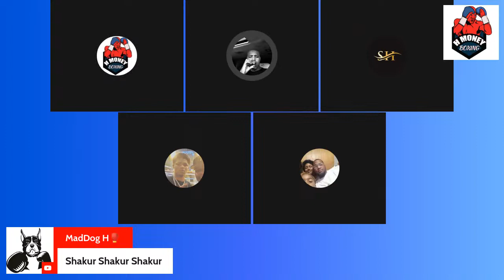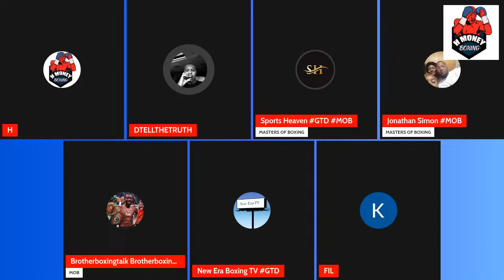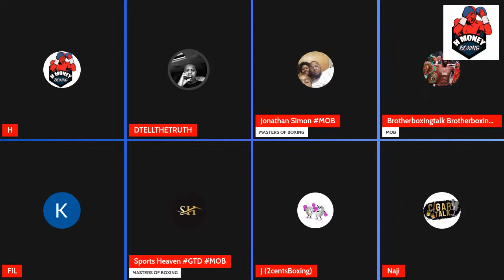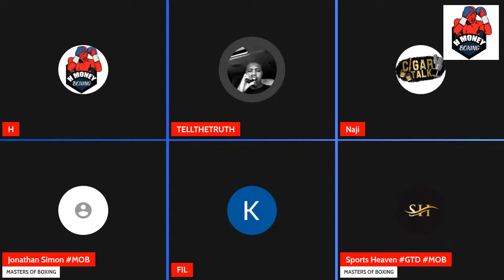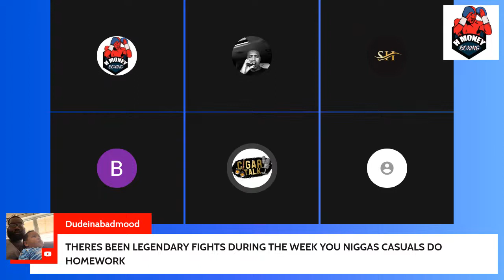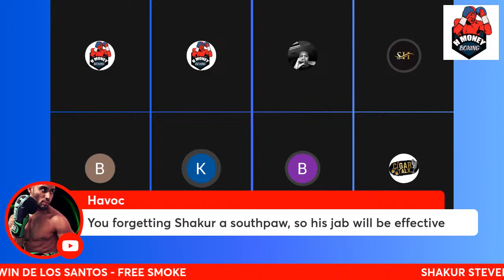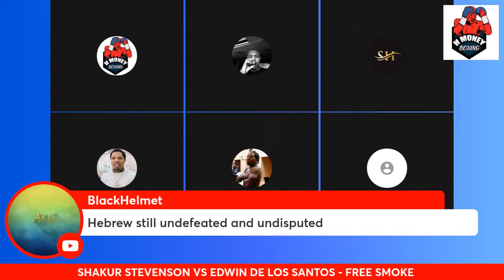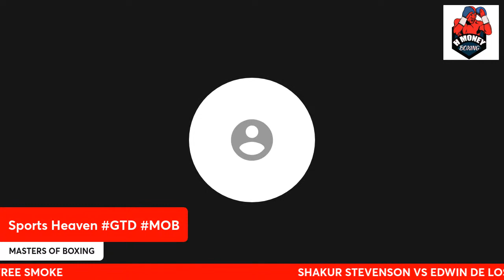SHAKUR STEVENSON VS EDWIN DE LOS SANTOS - FREE SMOKE